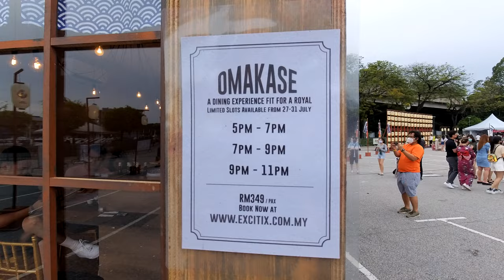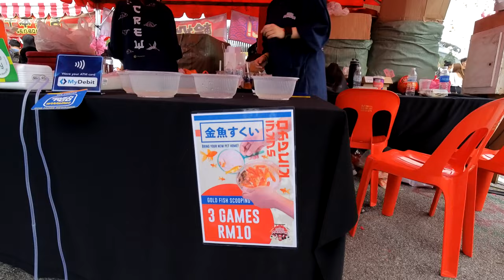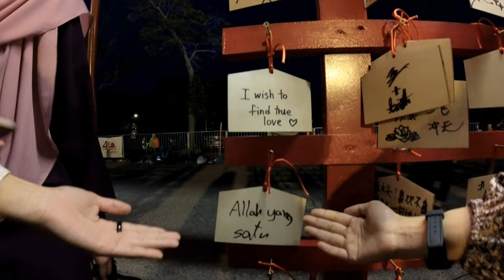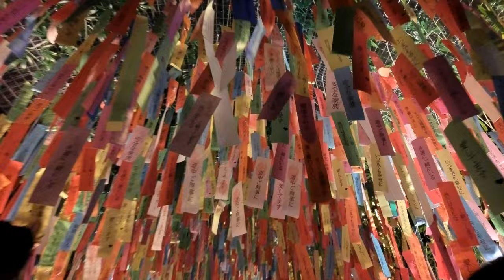Attending Nihon Matsuri at National Stadium Bukit Jalil!!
stress punya pasal.. petik kengkawan, paksa pegi Nihon Matsuri sekali. hahahaha

Attribution-

Summertime
Song              : Summertime
Artist              : cinnamons and evening cinema
Cover by        : Maggie